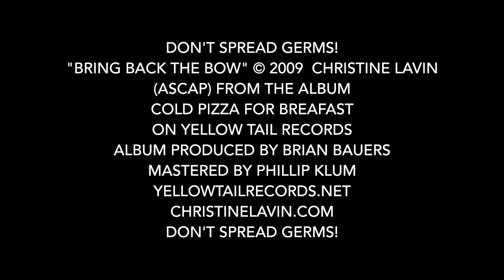"Bring Back The Bow"